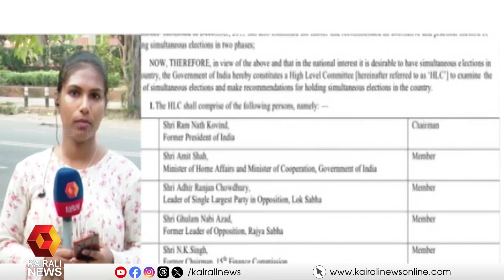ഒരു രാജ്യം ഒരു തെരഞ്ഞെടുപ്പ്; മുന്‍ രാഷ്ട്രപതി രാംനാഥ് കോവിന്ദ് അധ്യക്ഷനായ സമിതിയുടെ ആദ്യ യോഗം ഇന്ന്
ഒരേസമയം തെരഞ്ഞെടുപ്പ് നടത്തുന്നതിന് ഭരണഘടനയിലും, നിയമങ്ങളിലും ചട്ടങ്ങളിലും മാറ്റം വരുത്തണോയെന്നും സമിതി പരിശോധിക്കും ramnathcovind onenationoneelection loksabha …